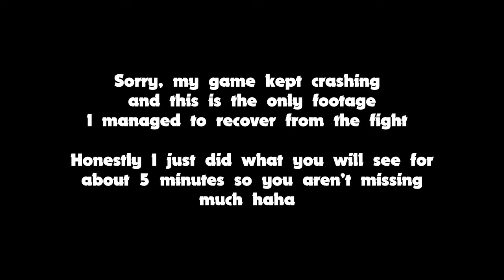We in TATOOINE!! - Minecraft x Star Wars: Path of the Jedi (Gameplay Walkthrough, Part 3)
Welcome! Today we help start Obi Wan’s mission on Tatooine and fight the Sand Beast in the new Minecraft DLC, Star Wars: Path of the Jedi!

Game :-

|| ‘Phoenix’ is available under CC-BY, meaning you can use it freely in your own projects (including commercial) as long as you credit Scott Buckley